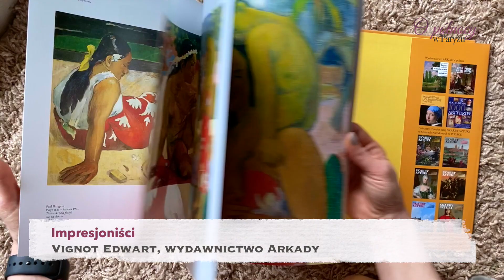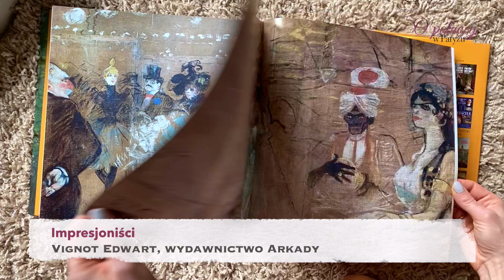Album"Impresjoniści" Vignot Edwart, wydawnictwo Arkady